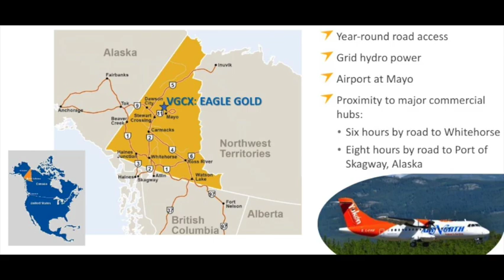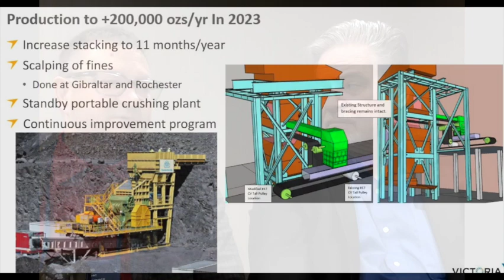Victoria Gold October 2022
John McConnell, CEO of Victoria Gold, tells us how his company is ramping up production at its mine in the Yukon.